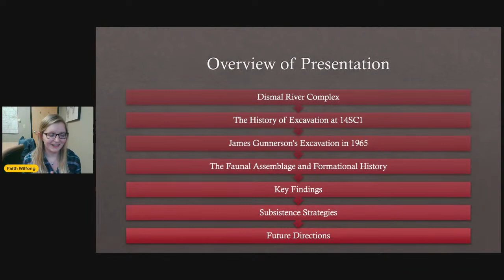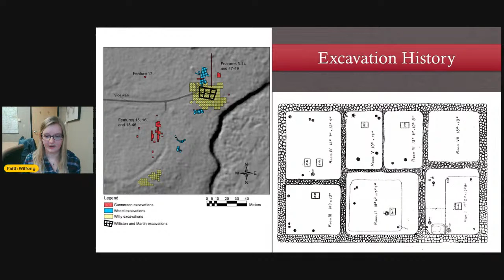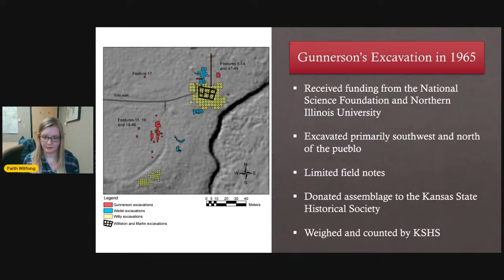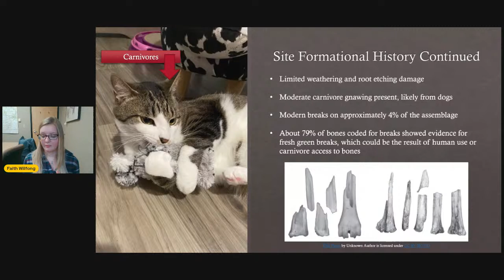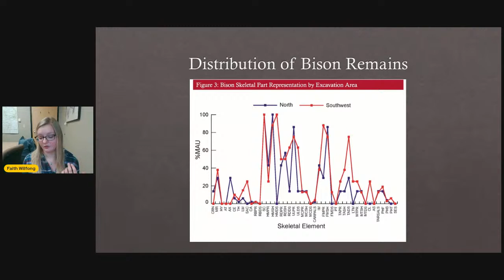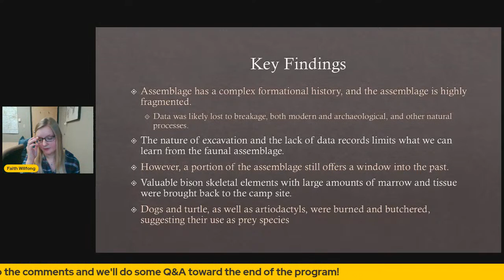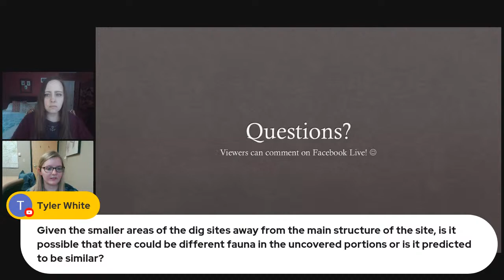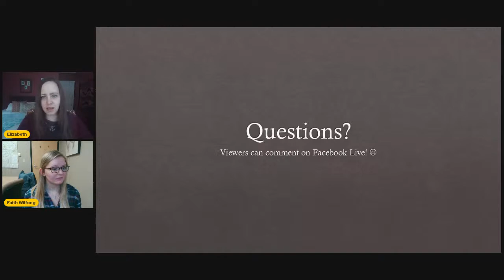OSA Brown Bag: Analysis of the Protohistoric Period Fauna from the Scott County Pueblo (14SC1)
For our first OSA Brown Bag of 2021, Faith D. Wilfong will present, Analysis of the Protohistoric Period Fauna from the Scott County Pueblo (14SC1).

About the presentation: The Scott County Pueblo (14SC1) is a seven-room masonry pueblo situated on the High Plains in western Kansas. Because of the unusual architecture, and the presence of both Puebloan and ancestral Plains Apache (Ndee) cultural material, the site has often been interpreted as the location of El Cuartelejo – a historical Great Plains refuge for Puebloan peoples fleeing the Rio Grande mentioned in several Spanish colonial accounts. Recent analyses identify at least two occupations at the site: an earlier Dismal River Complex (ancestral Apache) habitation, and a later occupation by both ancestral Apache and Puebloan peoples. This presentation highlights the recent analysis of the faunal collection excavated in 1965 by James H. Gunnerson. The results of this analysis indicate Scott County Pueblo hunters preyed on an array of species, although bison, canids (likely dog), and turtle appear to be the most valuable taxa utilized. Differential carcass parts in the assemblage suggest hunters made a series of transport and butchery decisions when dealing with the bison remains. We hypothesize that bison hunting was undertaken by small groups of hunters some distance from the site, and that the differential transport of select meat- and fat-rich body parts was used to accommodate the limited labor available for transport back to camp.

About our speaker: Faith is a PhD student in the Department of Anthropology at the University of Iowa. She received her B.A. in Anthropology (double-major in Archaeology) from the University of North Carolina at Greensboro in December 2017. During her undergraduate career, Faith traveled to Olduvai Gorge, Tanzania on a research assistantship to complete a small faunal analysis and compare the development of modern landscape assemblages in different microhabitats. Her firm interest in continuing her training as a faunal analyst, and a desire to work on the Plains of North America, led her to apply to work with Dr. Matthew E. Hill from the University of Iowa. In May 2020, Faith completed her M.A. in Anthropology and submitted a thesis on the Protohistoric Period Fauna from the Scott County Pueblo (14SC1). Faith is also one of the newest part-time employees at the Office of the State Archaeologist.

About the series: Brown Bags at the Office of the State Archaeologist is a semi-regular series where OSA staff and guests share their research over the noon hour. Topics include individuals’ areas of interest, work in the field, and developments in archaeology and architectural history throughout Iowa and the Midwest. Guest speakers whose expertise is in other areas pertaining to archaeology or ethnohistory may be invited throughout the year as well.

Typically held in the OSA lab, these presentations will be virtual until further notice. Attendees are encouraged to engage in discussion and exchange following the presentation, which can be done through Facebook or YouTube comments.

Auto-captions for people who are deaf or hard of hearing:
Facebook Live automatically generates captions during the stream. These will be edited for accuracy post-production. YouTube does not feature live captions, but we will make them available through Streamer. To view them, you must open a second browser window and type in the URL: streamer.center
Login account name: IowaArchaeology-Guest
Password: iowaarchaeology
Open the Iowa Archaeology "room" by clicking on the box, then resize the browser window and place next to or under the window where you are watching the YouTube live stream.